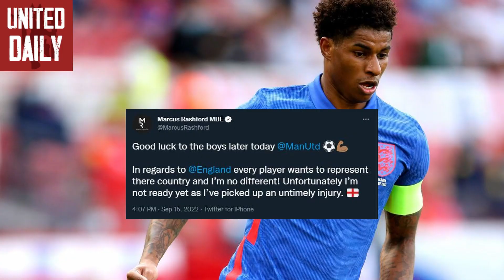Jadon Sancho Reacts to Southgate Not Picking Him For The England Squad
Jadon Sancho was not picked by Gareth Southgate for the upcoming Nations League fixtures England will play. Sancho has plaed well this season and scored a goal vs fc sheriff. So it will be dissapointing for him to miss out on being in the England squad.